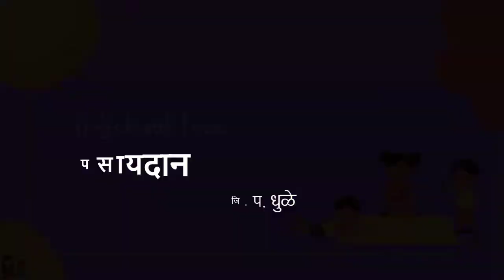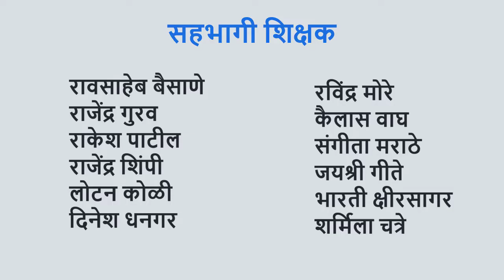पसायदान | आदर्श परिपाठ | Vschool